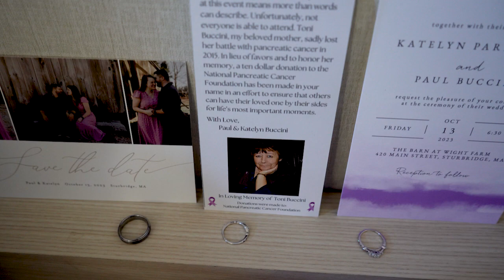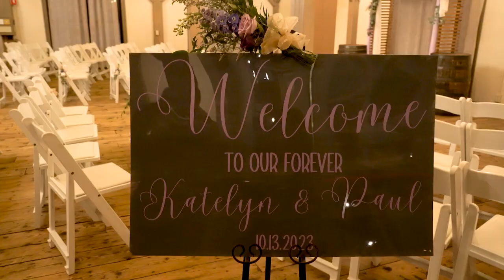Katelyn & Paul Wedding highlights